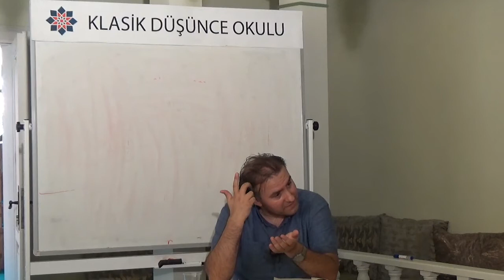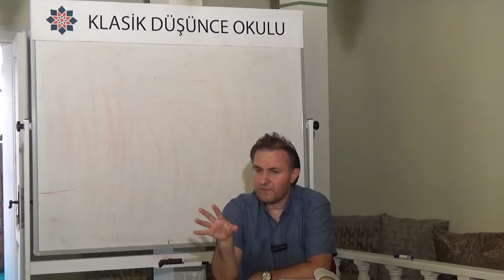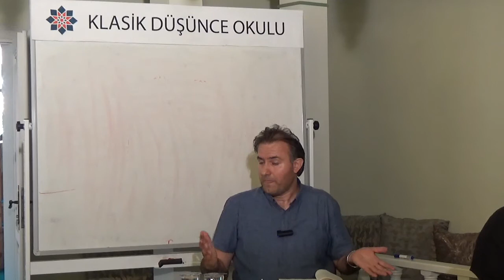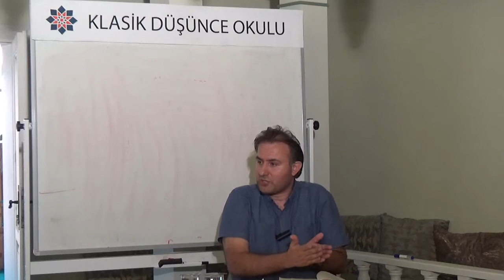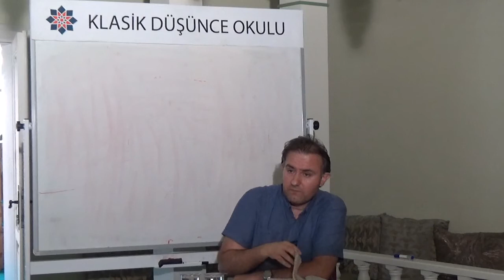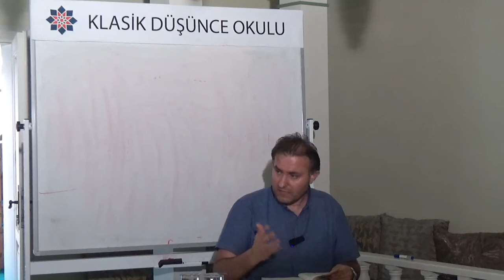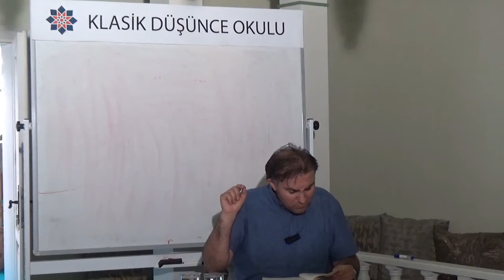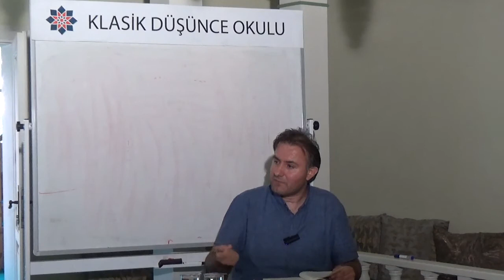Osman Demir, Gazzâlî, el-İktisâd fi’l-itikâd Okumaları, 1. Seminer